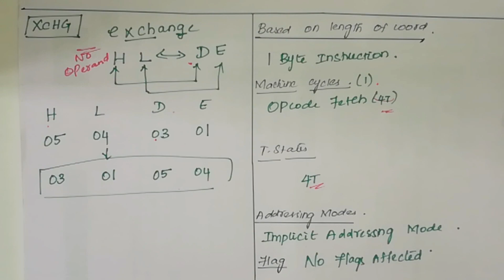Lec 13 - TNEB AE / TRB / GATE /TNPSC / LDAX,STAX,XCHG instruction of 8085 microprocessor in Tamil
Data Transfer Instruction ( LDAX ,STAX ,XCHG) of 8085 Microprocessor in Tamil